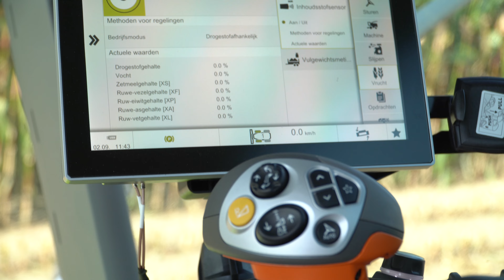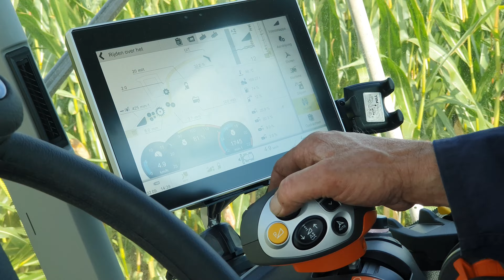Nieuwe Claas Jaguar 940 | Den Bakker, Hellevoetsluis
Onlangs is deze nieuwe Claas Jaguar 940 afgeleverd aan Den Bakker Bedrijven B.V.

Voorzien van:
- Cebis-terminal
- Cruise Pilot
- Opti Fill
- Auto Pilot
- Dynamic Steering
- Automatisch smeersysteem
- Telematics️ met NIR sensor
- Maisbek Orbis 600
- Pick Up 300 Profi

We willen Den Bakker Bedrijven B.V. hartelijk danken voor het vertrouwen en wensen jullie heel veel hakselplezier met de nieuwe aanwinst.

Hamoen L.M.B.
Wij zijn Case IH en Steyr dealer voor Zuidwest-Nederland. Onze specialisaties zijn onder andere GPS, precisielandbouw en rebuild van tractoren.
Sinds het begin van de 20e eeuw is Hamoen L.M.B. is een veelzijdig landbouwmechanisatiebedrijf.
Bij ons kunt u terecht voor de aankoop, onderhoud, reparatie en/of verhuur van zowel nieuwe als gebruikte tractoren en werktuigen.

Overige dealerschappen:
AgXtend - Amazone - Claas landbouwmachines - Garford - Kaweco - Lemken Marani - McHale - Rema - Storti - Vredo – WackerNeuson